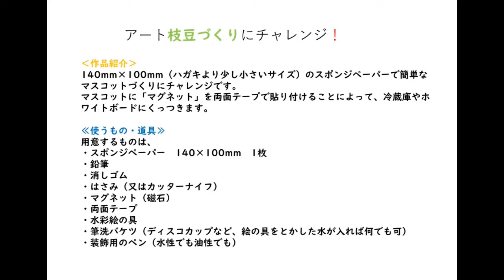通販 図工教材 紙工作 夏休み工作